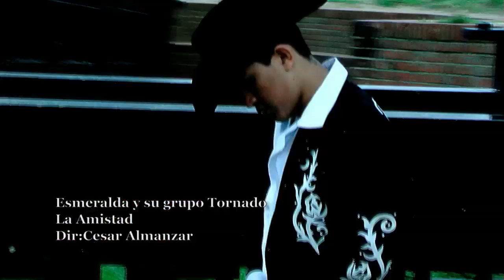Esmeralda y su grupo tornado la amista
Esmeralda y su grupo tornado la amista   dir: cesar almanzar